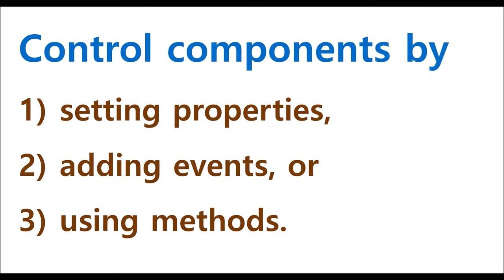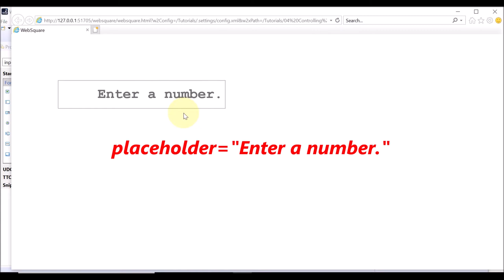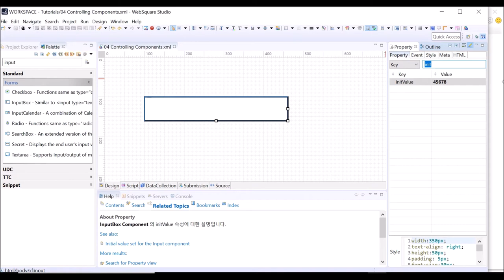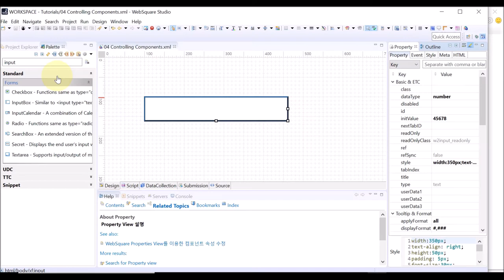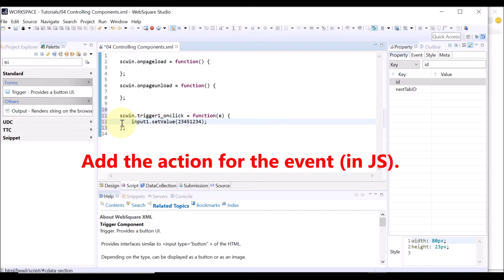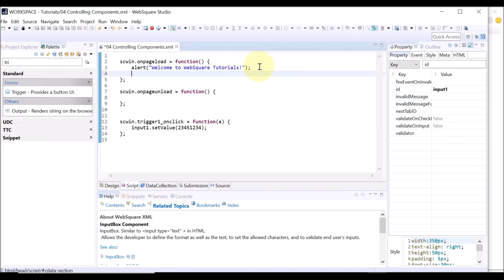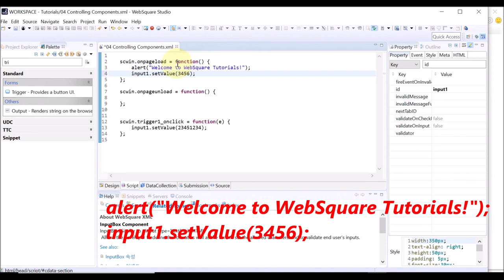04 Controlling Components | SP4 WRM | WebSquare5 - Tutorials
Control WebSquare5 components by
1 setting properties,
2 adding events, or
3 using methods.